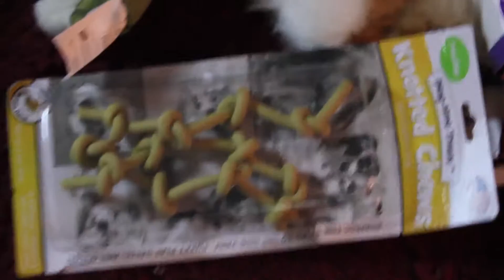Rocket's First Christmas: Impressive 12 Week Old Puppy Unwraps Gifts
Get ready for some festive fun with Rocket! Join the 12 week old Australian Cattle Dog as she unwraps her first Christmas presents all by herself. From tearing the wrapping paper to playing with her new toys, this is a holiday video you won't want to miss. Happy Holidays from Rocket! PuppyUnboxing FirstChristmas"

Music Credits
Magical Night by Jay Man